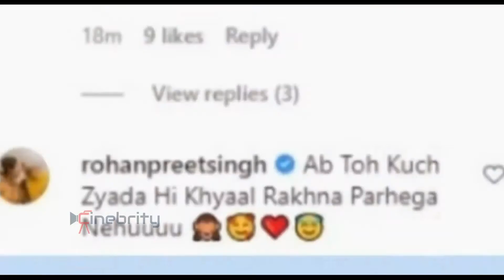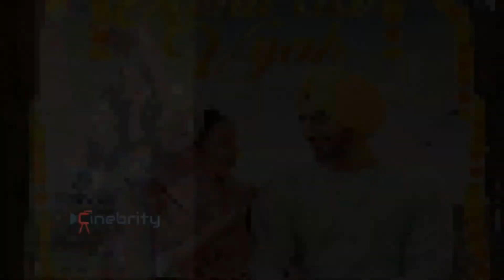Neha Kakkar & Rohanpreet Singh Shocking News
Watch Neha Kakkar & Rohanpreet Singh से शादी करने की थी ये बड़ी वजह 😱  Shocking News | Cinebrity